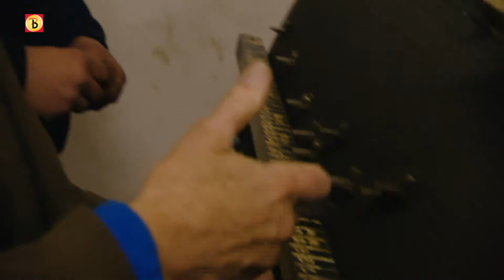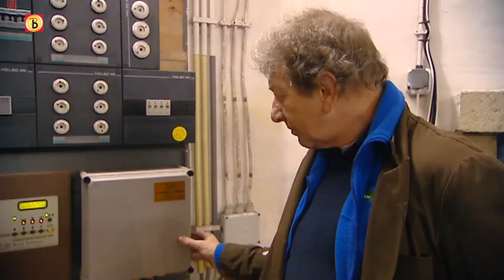Grote Kerk Breda maakt weer muziek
- Drie weken lang is ze stil geweest, de Grote Kerk in het centrum van Breda. Sinds 9 november klonken er geen vrolijke riedeltjes meer uit het carillon en was de klok die de uren aangeeft, stil.